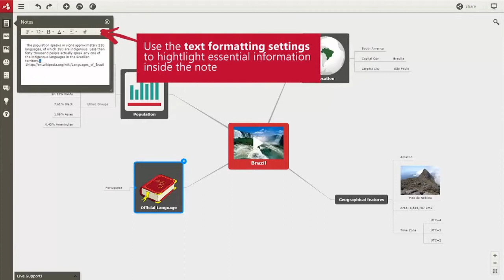Mindomo - How to add notes to topics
See how you can add notes to the topics in your mind maps in Mindomo.